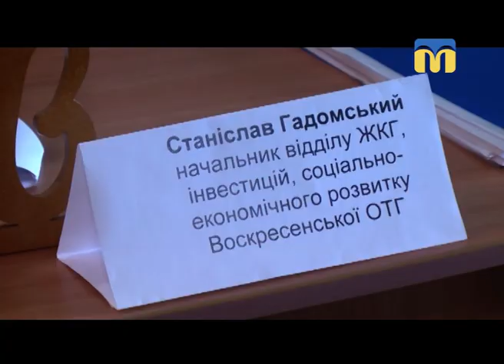27.07.2018. Новини. 19:00